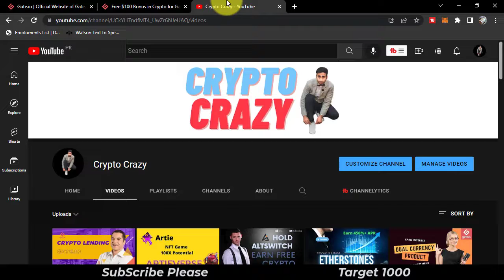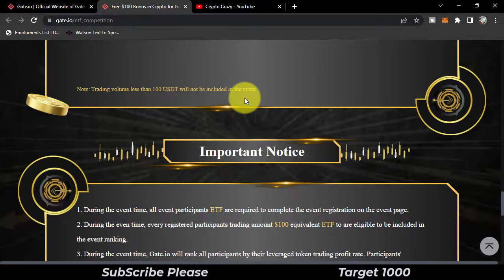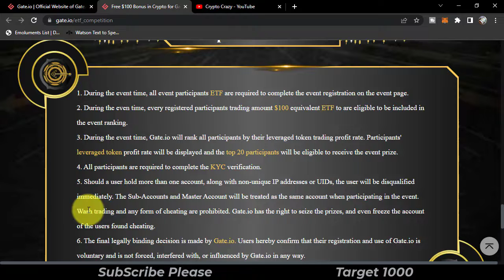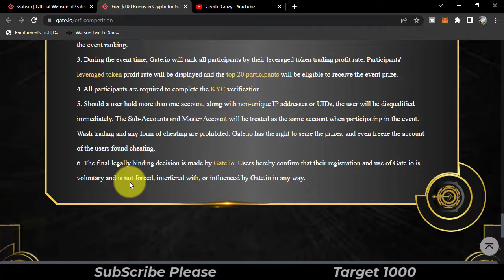ETF Trading Competition On Gate.io - Win Money while Trading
0xcc1D09FB2E442b443fa8D92FaA7749cC9C4D277F